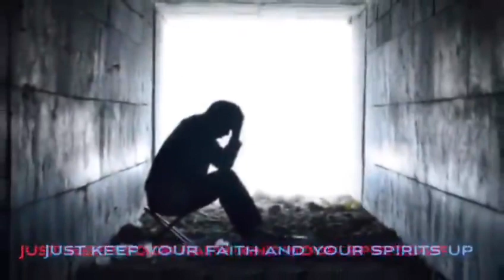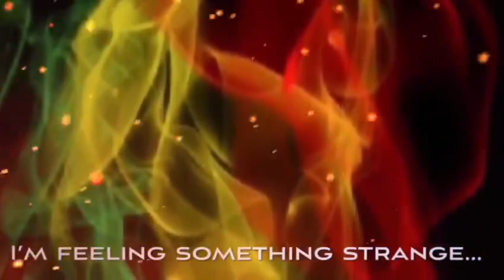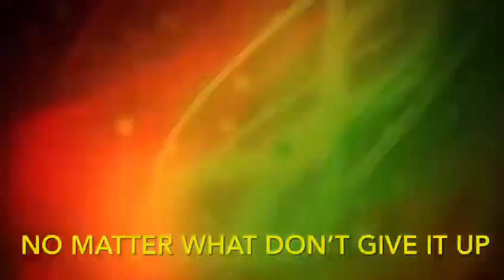KHALFANI PRIMO - LIFE IS A GIFT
There is no gift greater than life...without life there is no existence.